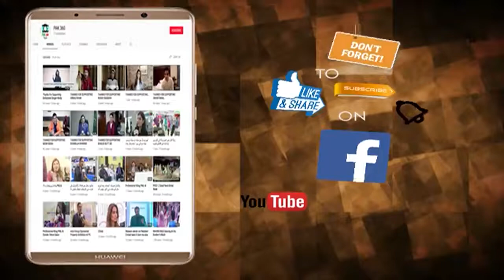Awareness session on Gwadar Business prospects